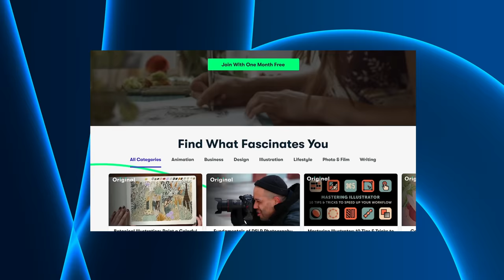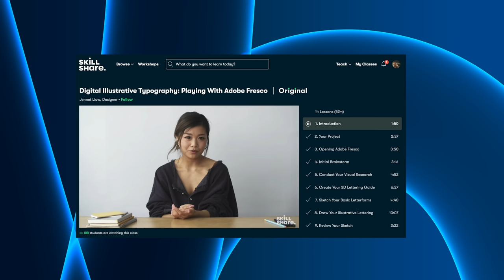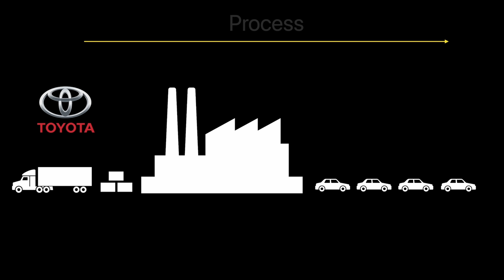Ditch Your Projects! | The "Secret" Productivity Trick.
Treating everything as a project is what is causing you to feel overwhelmed.

LINKS

A Revolutionary New Time Management System Designed For The 21st Century.